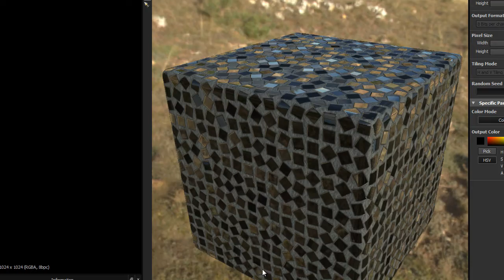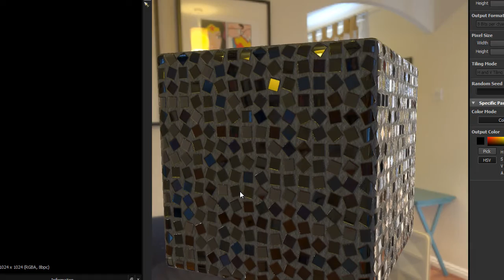allegorithmic - Substance Designer - Procedural Material Contest